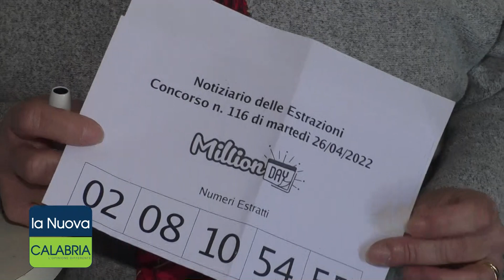Vinto un milione di euro a Catanzaro, la titolare: "Non sappiamo chi sia. Giocata da 10 euro"